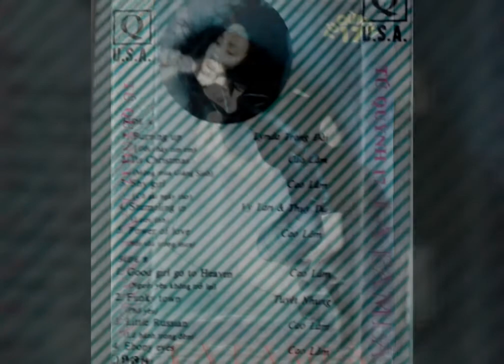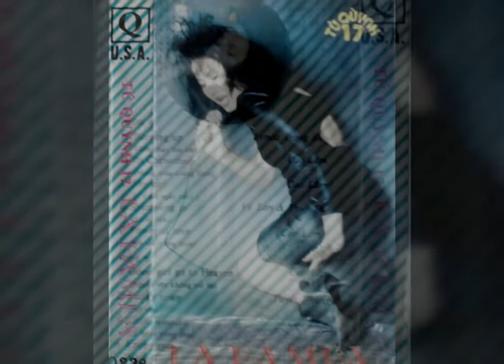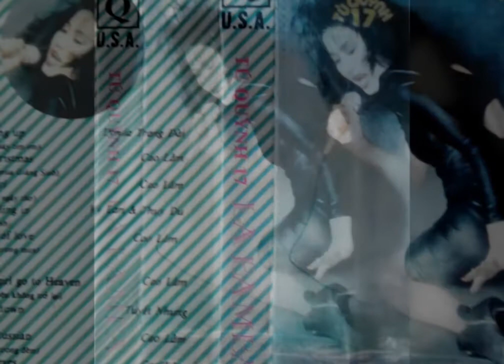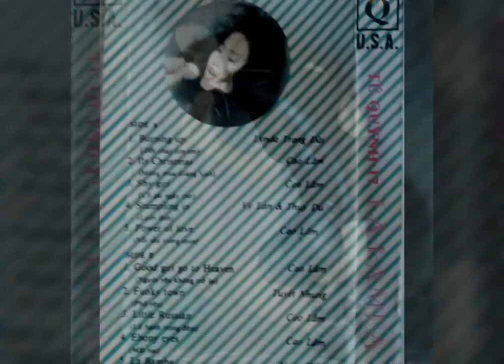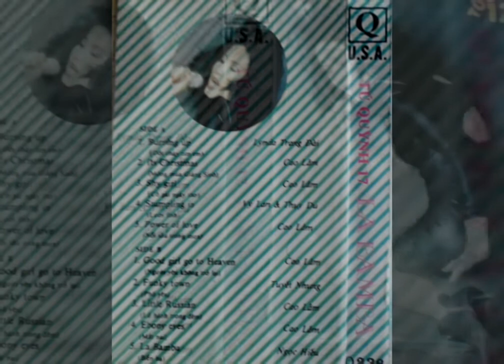Funky Town _ Phố Yêu _ Cs Tuyết Nhung _ Cassette 1989 _ ( VND 23/03/2018 )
Album Cassette _ La Bamba
Do Trung Tâm Băng Nhạc Tú Quỳnh Sản Xuất 1989 .
Ảnh Bìa Cs Lynda TĐ .
Ca Khúc Trích Trong Album
FUNKY TOWN . PHỐ YÊU .
Cs Tuyết Nhung .